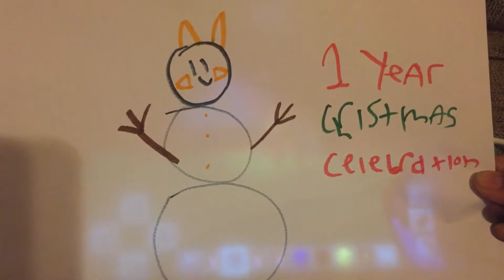Space Mountain Mission 2 in Minecraft aquatic update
Race through the stars and zoom through asteroids as you feel like you’re in space in t minus 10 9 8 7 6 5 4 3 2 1 blast off! And good luck! (By David age 9)